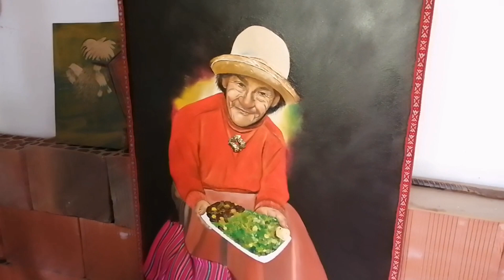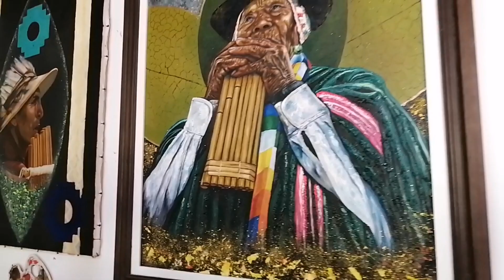Taller de Arte Puelles 2023 🎨PROYECTOPACHAMAMA